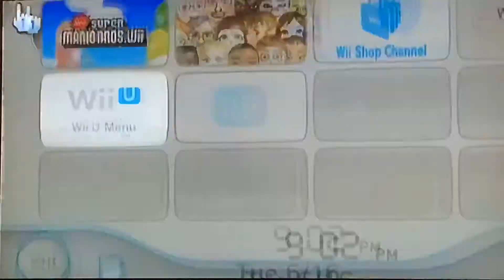New Super Mario Bros.Wii | World 1-1 (2 player)